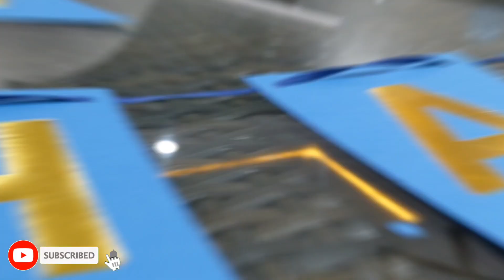Mery Boss K Bachun Ki Birthday | Raat K 12 Baj Gay..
Mery Boss K bachun ki birthday party ki arrangement Raat k 12 baj gay.

Thank _You